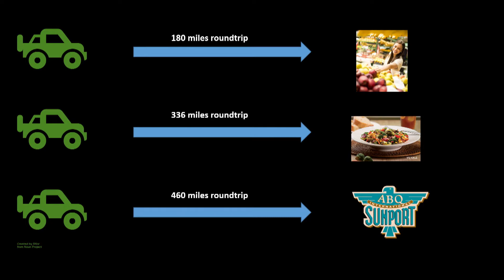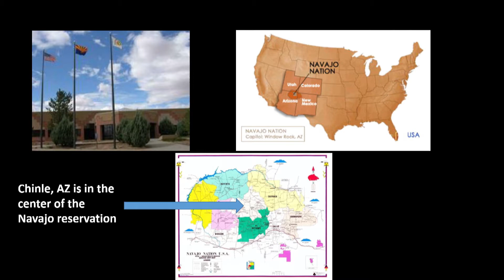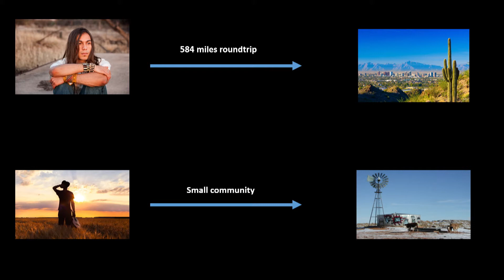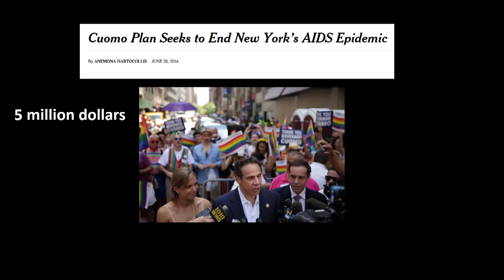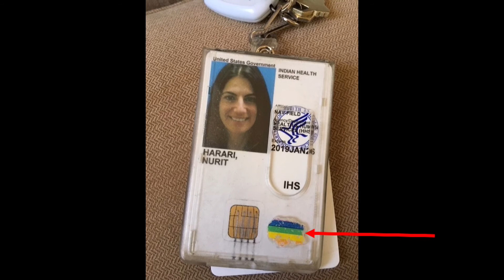Behind the Scenes of an Investigation with EIS Officer Molly Evans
Learn about the compelling investigative work and personal experiences of an EIS officer in this TED-style Talk, an engaging new presentation format offered for the first time during the 2018 67th Annual Epidemic Intelligence Service Conference. In this video, Class of 2016 EIS officer Molly Evans, MD, MPH, addresses The Untold Stories of Men Who Have Sex With Men in Rural America.